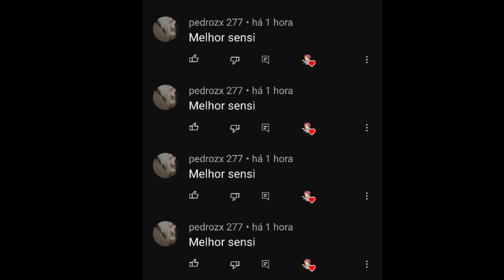SENSI PUXA igual XIT 🤬⚙️ MIRA NÃO TREME! a MELHOR SENSIBILIDADE para SUBIR CAPA no FREE FIRE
GO40K RESILIÊNCIA ❤️